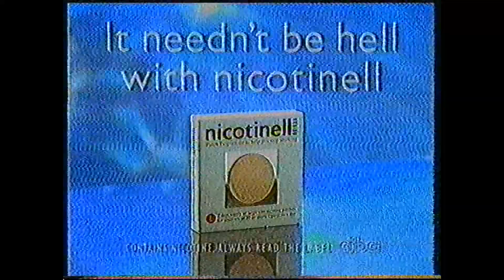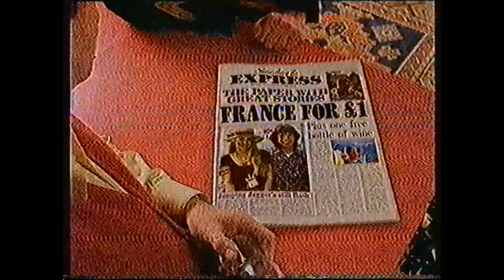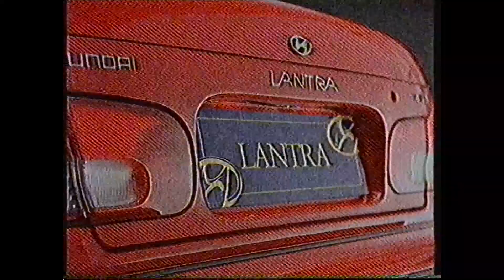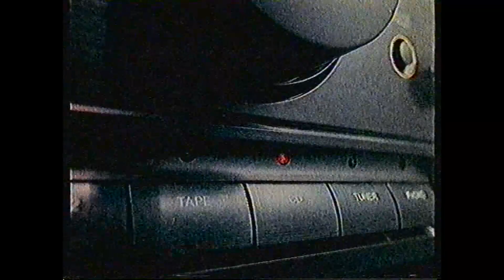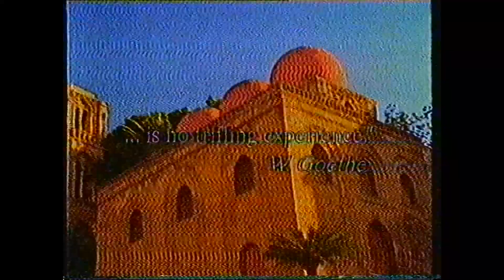LWT adverts - January 1994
Ad break 1: Renault 19, MFI, Thomson, Holsten Pils, Malice, Nicotinell, Esso, Sunday Express, Renault 19
Ad break 2: Cyprus, Hyundai Lantra, Texas Homecare, Pilsner, Burger King, Halls, Comet, Sicily